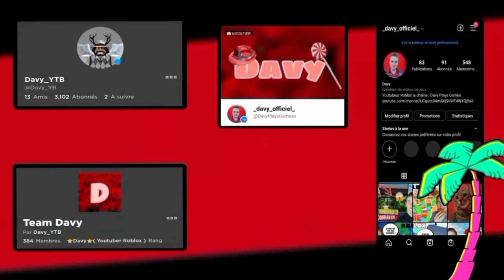Je commence l'aventure sur Minecraft !!!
Mon Pseudo Minecraft : Davy0ff